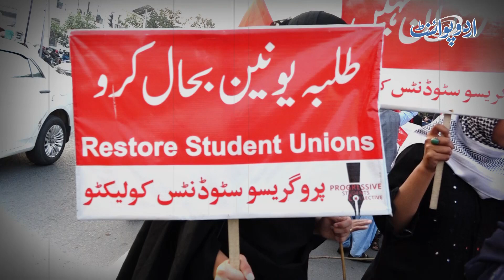Hostels Ko Jail Na Banao - Fee Kaam Karo - Punjab Bhar K Students Ka Punjab Assembly Ke Samne Dharna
A student solidarity march was held on November 24 by the progressive student collective. Their demands are that the ban on the student union be lifted, and elections held immediately at the national level. The Islamia University Bahawalpur sexual harassment case should be investigated. Sexual harassment committees should be formed on every campus. The privatization of educational institutions should be stopped immediately, the recent increase in fees should be withdrawn, and free education should be provided at all levels. The withdrawal of Rangers and FC from the educational institutions of Baluchistan and Sindh should be ensured. The class system of education should be abolished, and the education system should be harmonized with modern scientific and environmental requirements. All graduates should be provided employment or the minimum wage as an unemployment allowance. According to UrduPoint anchor Huma Khalid, students stated the Thirteenth of April should be named after Mashal Khan.
Anchor: Huma Khalid